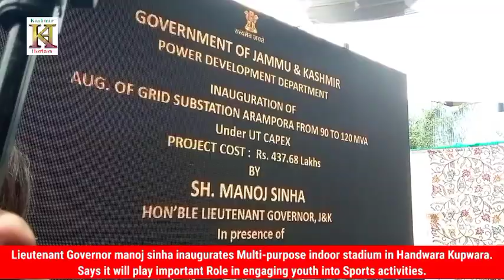Lieutenant Governor manoj sinha inaugurates multi-purpose indoor stadium in Handwara Kupwara.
Says it will play important role in engaging youth into sports activities.